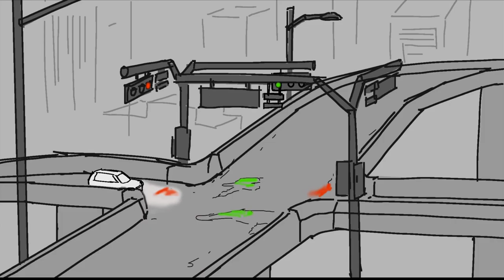[Teen Titans: Raven] A Dangerous Girl Storyboard (After Kami Garcia and Gabriel Picolo)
Sorry it's not a word for word version of the first chapter. I rewrote the initial conversation between Raven and her mom. My goal was to really establish Viviane as an emotional pillar for her.